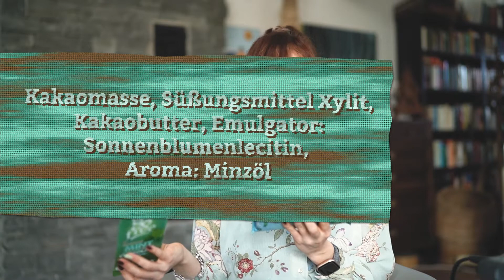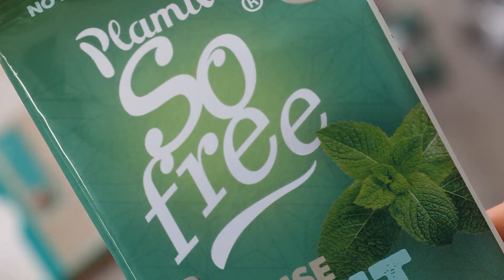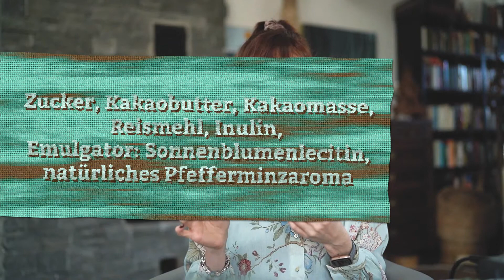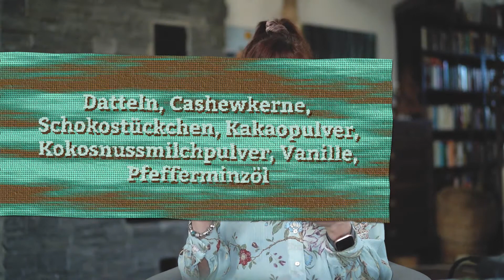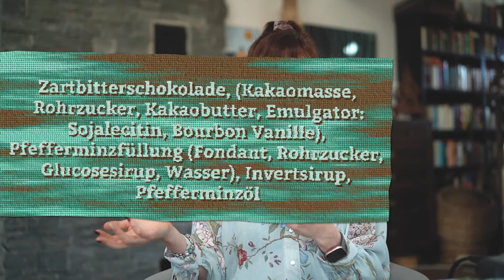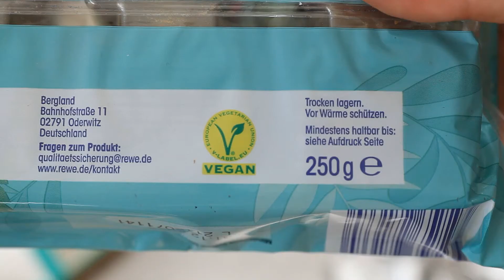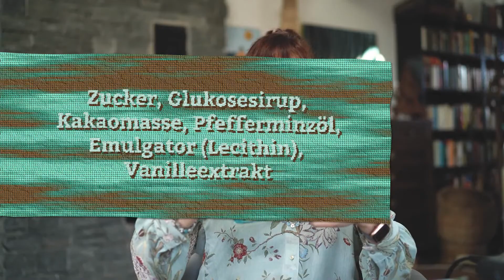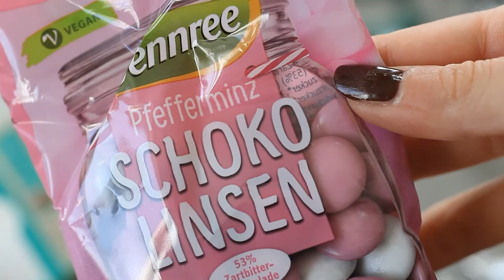Vegane MINZSCHOKOLADE im Test | Tag der Minzschokolade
Zum heutigen Tag der Minzschokolade (ja, ihr habt richtig gehört, den gibt es wirklich) habe ich ein ultimatives Testvideo für euch aufgenommen, in dem ich sieben Minzschokoladenprodukte auf Herz und Nieren teste. Seid ihr Fraktion Minzschokolade oder nicht? Schreibt es in die Kommentare. :) Und jetzt viel Spaß beim Zuschauen!

und auf vielen weiteren Kanälen, einfach mal in die Suchzeile eingeben ;)

Für mehr Input besuch' mich auch unbedingt auf meinem Blog,

geil_auf_leben

oder lass mir ein Briefchen da